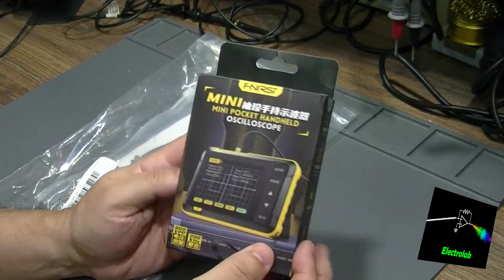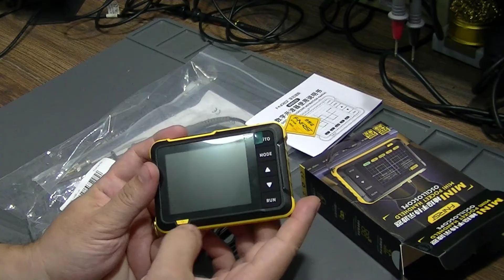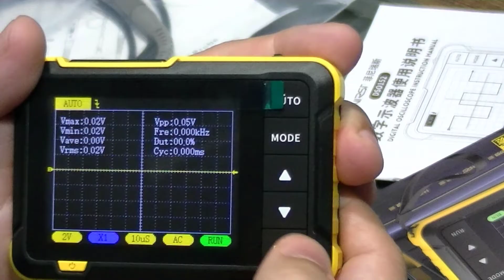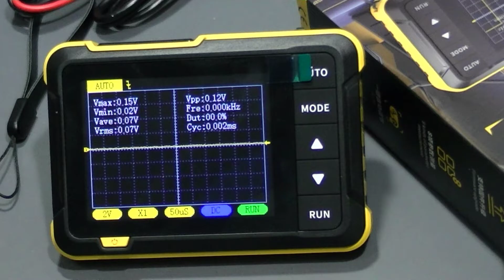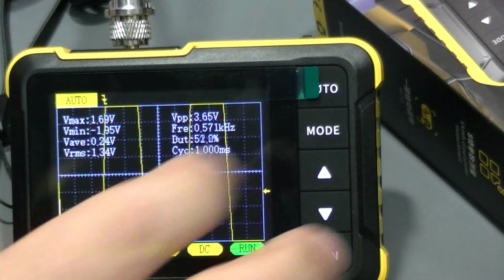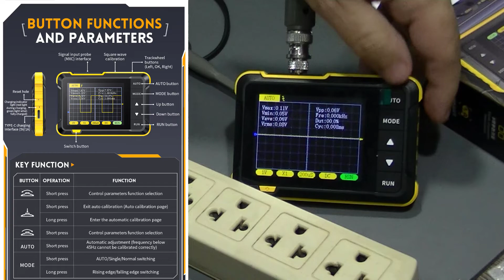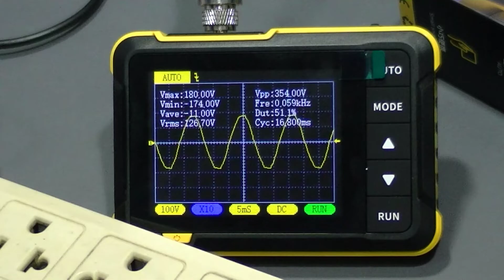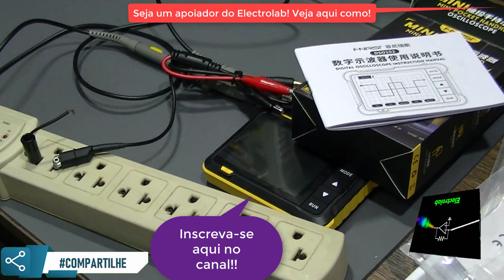Nano osciloscópio DSO152 de bolso por R$145! Vale a pena ou é descartável?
Link direto para o DSO152
Mini osciloscópio DSO152 da FNIRSI, até 800V pico a pico!! Vamos apresentar uma visão clara sobre as funcionalidades de um mini osciloscópio de baixo custo e uso muito fácil. Vale a pena ter um? Teria utilidade ou seria dispensável ter um na bancada por conta das suas limitações?

🔥 LANÇAMENTO IMPERDÍVEL! 🔥